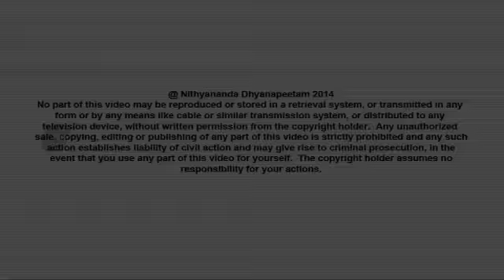Simple Lines, Simple Sounds Have Power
In today’s (25th November, 2014) morning Satsang, Paramahamsa Nithyananda describes the two components that make up the universe. The whole universe is made of sound and light in the form of verbalization and visualization. Mahadeva represents light and Devi represents sounds. The Science of Sri Vidya is the knowledge of using sound and light, achieving the space of Shivoham – the super conscious space. During the Cambodia Inner Awakening, Paramahamsa Nithyananda will use this powerful science of yantras and mantras to transmit the experience of Shivoham to all the participants.

TRANSCRIPTS:-

We’ll enter into today’s satsangh.

First thing, tomorrow the Nithyanandeshwara Brahmotsava starts with Dwajarohanam – flag hoisting.  The Nithyanandeshwara Brahmotsavam is starting.  So all the temples should be ready to celebrate.  Tomorrow morning, between 6:05 to 7:25, the Dwajarohanam.  Pada Puja timing has to change.  Pada Puja has to be done by 5:00 to 6:00, and then 6:00 to 7:00 Dhwajarohanam.  And after that, satsangh will happen.

Today I wanted to expand on a few important truths.  Actually when I utter I understand that every word I utter is important.  People say I speak so much.  Later on you will understand I have not uttered a single extra word.  The man, who never uttered a single word which is not required, means he is a “mouni”.  Later on you guys will understand I lived in eternal mouna and I am living in eternal mouna, because I have not uttered a single word which is not required, which is not important.

See the whole universe is made out of these two: Sound and Light.  Means verbalization, visualization.  Sound and Light. You need to know if there is some problem in you related to sound, you can’t use verbalisation to correct it; visualization only can correct it.  If there is some problem related to light in you, you can’t use the visualization to correct it; only verbalization – sounds – can correct it.

Please listen!  Listen! The whole universe, including you, is made out of Sound and Light. When the sound and light meets, the universe happens.  Mahadeva represents Light. Devi represents Sound; that is why, the syllables, we call it as “maathrika”, “maatha”. Sound is mother, Light is father.  When these two – “naadha”, “bindhu” – when these two unites, universe happens. Science of Sri Vidya, the ultimate knowledge, is knowledge of using Sound and Light and achieving the space of Shivoham.  That is why all the powerful sounds are used and in a very powerful way the lines are used.

See all forms are nothing but lines. Everything you see is nothing but lines; lines in different geometry, that’s all. If you draw the lines straight, two line, it looks like a ladder.  If you put the same line like this, it looks like a snake.  It is just different lines.  And, listen, listen to this, I was reading a paper in the Internet some research paper published. Long before I read this, and I mentioned about this in many of my satsanghs, early satsanghs.  One guy was trying to develop a therapy called “art therapy”, means letting the mad people to draw, scratch, paint whatever they want.  By painting, drawing, so much of catharsis happens, they get healed, they become alright!  The “loose screw” gets tightened!  And I have to speak about it separately in one Satsang. No I am really seeing these same boys if they’re in the Ashram from thousand if they will not walk up to Rajya Sabha and they will lie down there but when they’re outside, I think only when they’re outside they will miss me. No really I am seeing even Indians if they’re in Bangalore they will not come to Satsang but if they’re in Sugarland they will drive all the way to Satsang centre, which is far more than Bangalore to Ashram, and attend the Satsang from the centre. If they’re in Bangalore they will not come here to Bidadi but if they are in Los Angeles, two hours they will drive and go to the Satsang centre and sit in the two way video conferencing. Good anyway.

Listen. This art therapy I was speaking about it. Come back to it!

By painting, painting, painting, painting, painting, in a month they vomit all their madness and they become alright. The funny information is, the doctor who was doing research in all these paintings, he found a very strong similarity between their madness and painting: If somebody has become mad due to women, they all paint in the same way.  If somebody has become made due to money, they all paint in the same way.  Listen. The last bit of information is the most important: